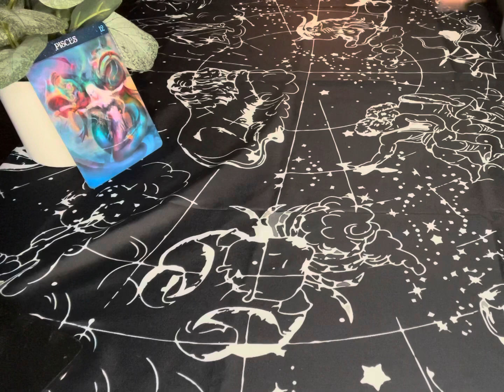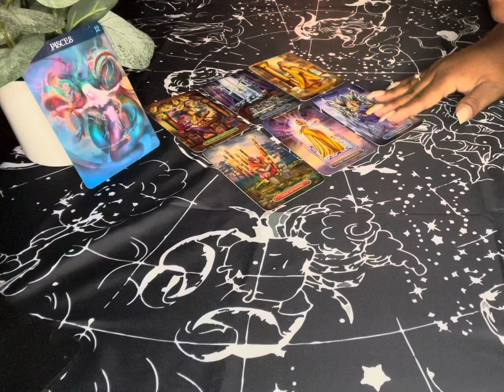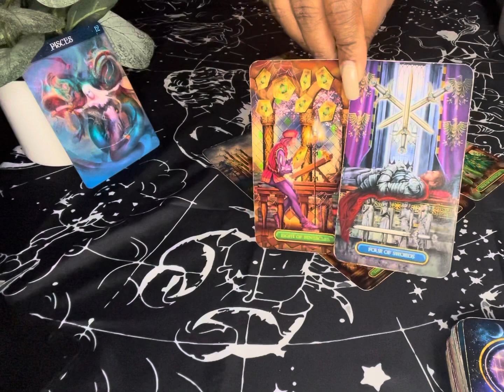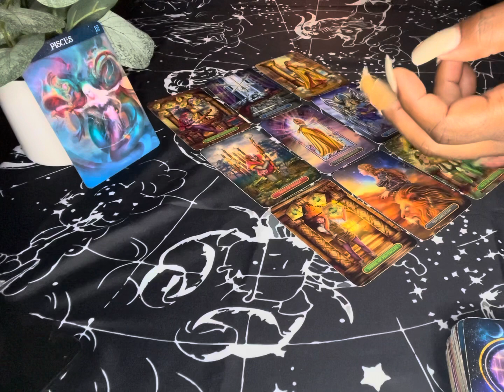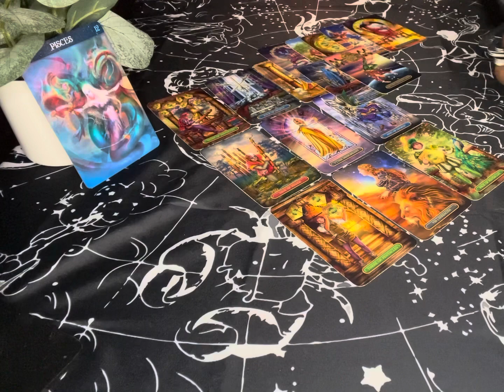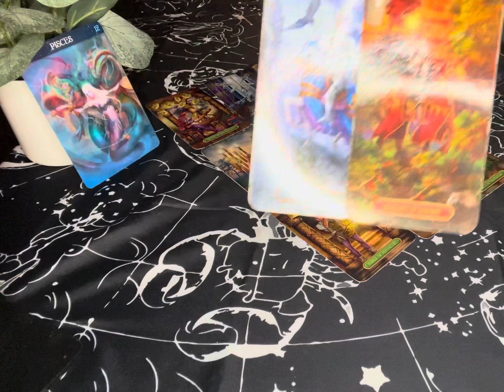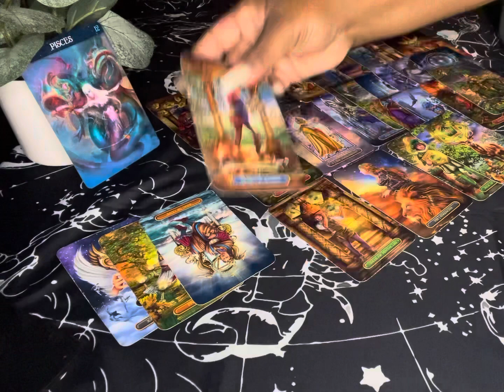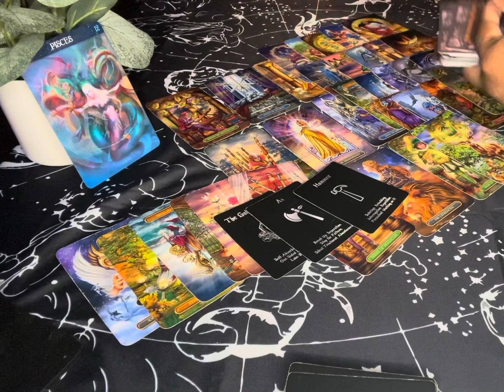Pisces September Love Energy 2021 A Second Chance